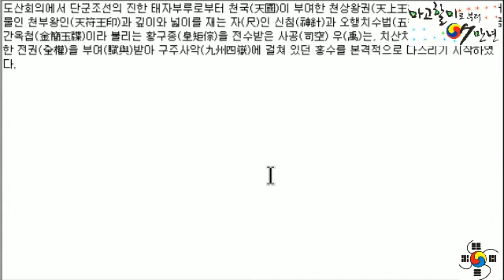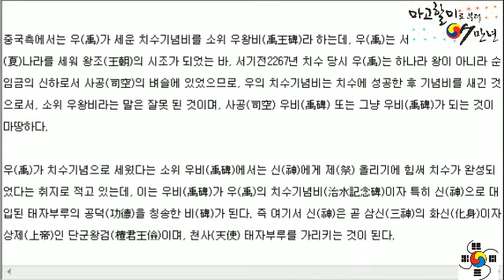[홍익인간 7만년 역사 71] 단군조선(檀君朝鮮) 연대기 24 - 도산회의와 치수